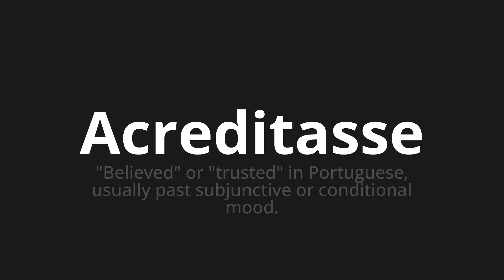How to pronounce Acreditasse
Master the Pronunciation of 'Acreditasse Which Means believe' - which means : "BELIEVED" or "TRUSTED" in Portuguese, usually Past subjunctive or conditional mood. 📝 with @HTPronounce 🎓🗣️ - [Your Guide to Portuguese]

Learn to pronounce 'Acreditasse' perfectly in Portuguese with our easy and engaging tutorial by @HTPronounce! 📖📽️ In this comprehensive video, we provide you with native speaker examples 🗣️👂 and phonetic breakdowns 🎵 to ensure you get the pronunciation just right.

How to say Believe in Portuguese